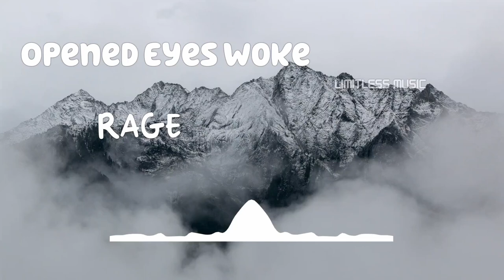Opened Eyes Woke | RAGE | Pop | [No Copyright Music]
Track: Opened Eyes Woke
Artist: RAGE
Genre: Pop